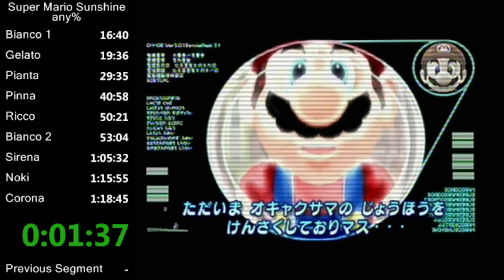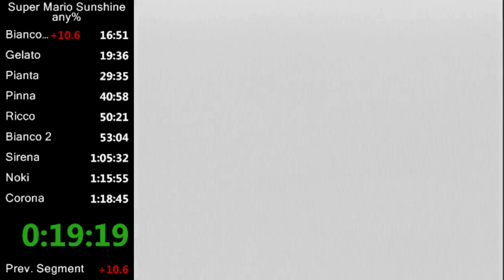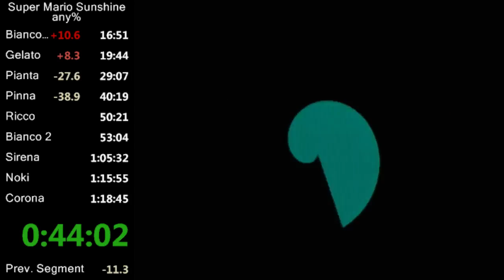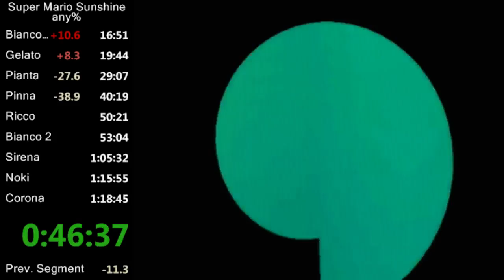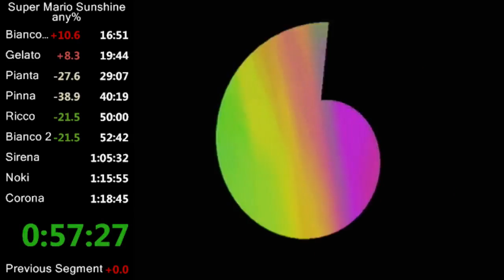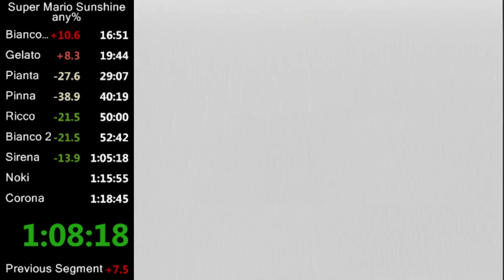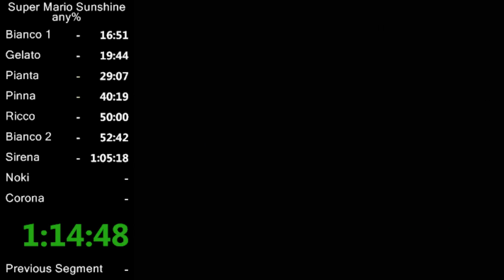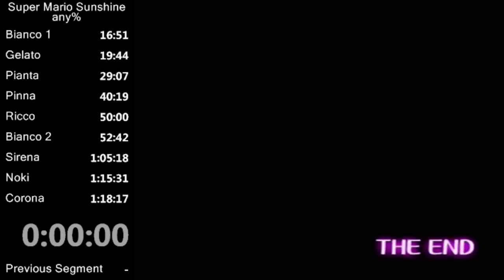Super Mario Sunshine in 1:18:17 (WR)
Bianco was good till Petey
Gelato was P good
Pianta GDLK
Pinna was good
Ricco was baaaad
Sirena pretty bad
Noki kinda bad
Corona decent.